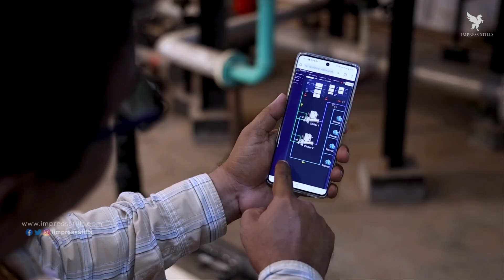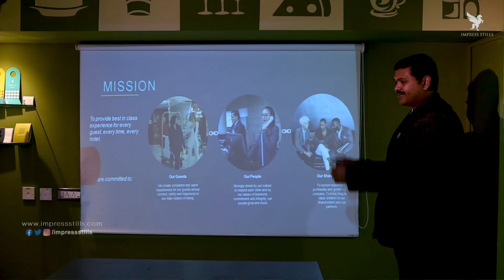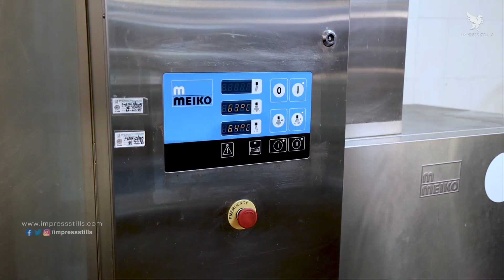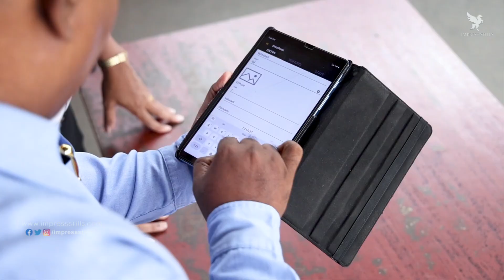Green Park Hotel | 19th Staff Annual Day | Impress Stills